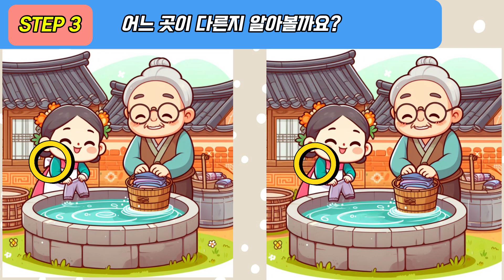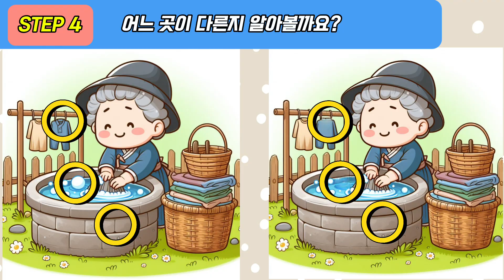[재미멀의 다른그림찾기/치매예방] 아무도 한 곳을 못찾습니다. [틀린그림찾기/기억력강화/스트레스해소/Find the Difference/두뇌운동퀴즈] 28